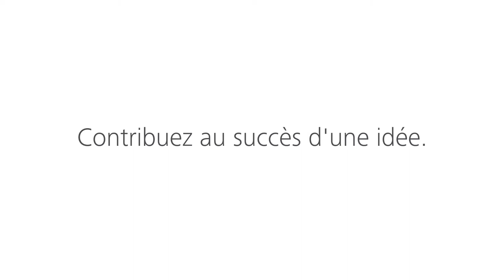Raiffeisen – Contribuez au succès d’une idée.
Chez Raiffeisen plus de 10'000 collaborateurs partagent une idée géniale: Le principe du modèle coopératif. Découvrez le monde du travail chez Raiffeisen en 90 seconds.